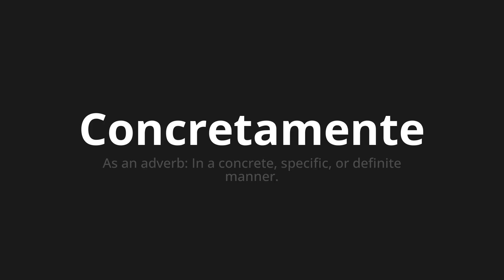How to pronounce Concretamente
Master the Pronunciation of 'Concretamente Which means concretely' - which means : AS AN ADVERB: In A concrete, specific, now defined as manner. 📝 with @PizzaPronunciation 🎓🗣️ - [Your Guide to Italian]

Learn to pronounce 'Concretamente' perfectly in Italian with our easy and engaging tutorial by @PizzaPronunciation! 📖📽️ In this comprehensive video, we provide you with native speaker examples 🗣️👂 and phonetic breakdowns 🎵 to ensure you get the pronunciation just right.

How to say Concretely in Italian